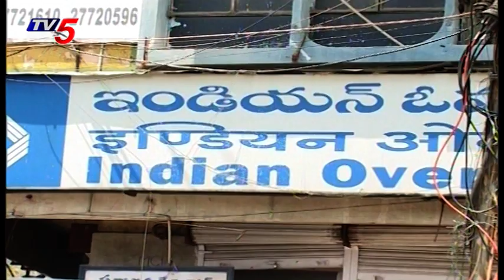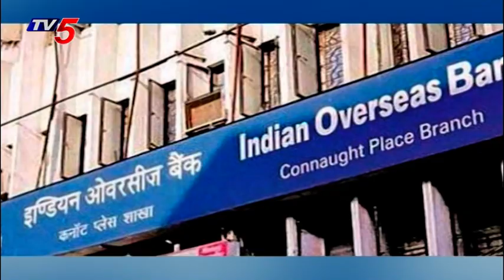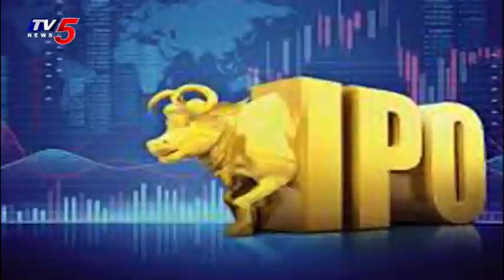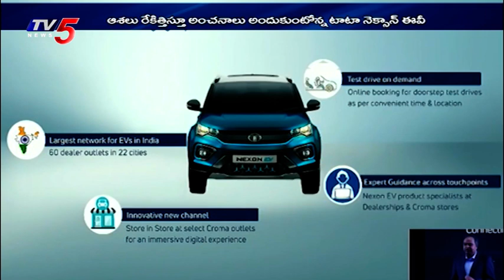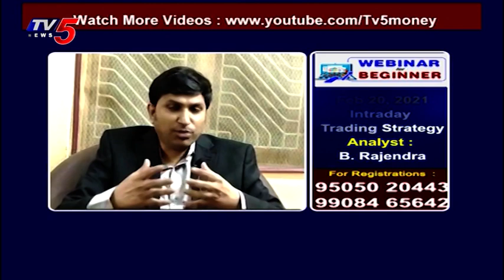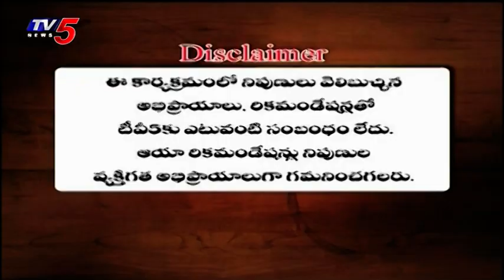20th February 2021 TV5 News Business Weekend | TV5 Money